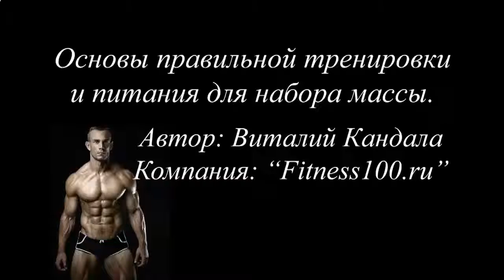КАК НАКАЧАТЬ НИЖНИЙ ПРЕСС ДЕВУШКЕ ВИДЕО